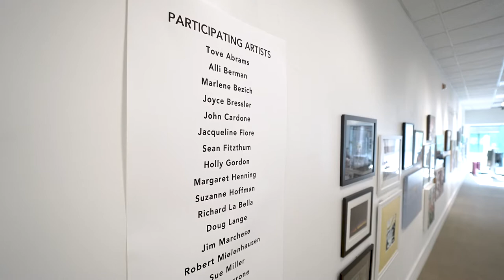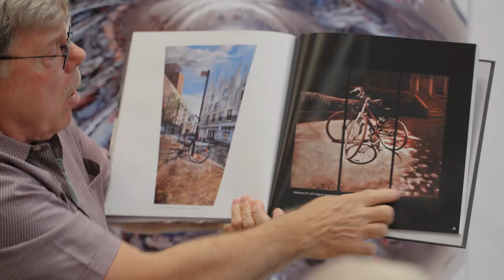Islip Arts Council 2021 Member Show "FACING OUR FUTURE" Gallery Closing Ceremony